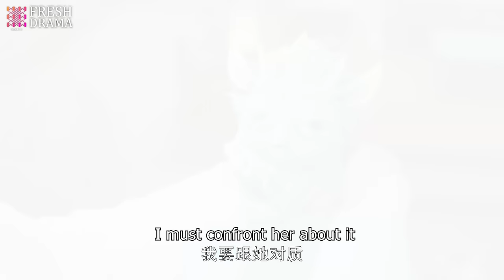【Multi-sub】The Last Immortal EP10 | Zhao Lusi, Wang Anyu | 神隐 | Fresh Drama